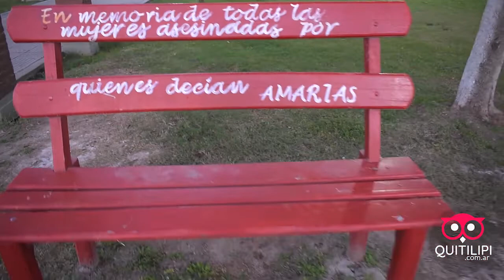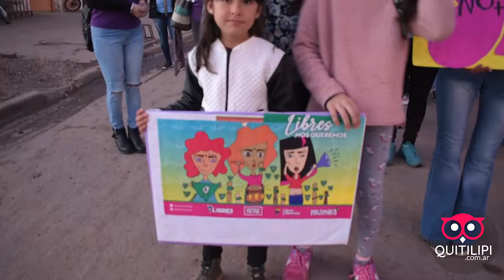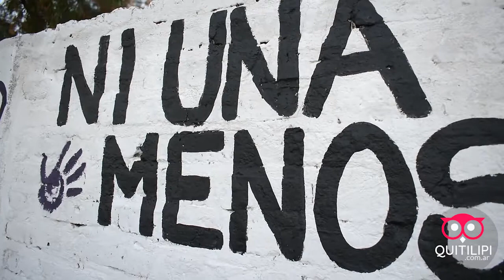NI UNA MENOS# Marcha